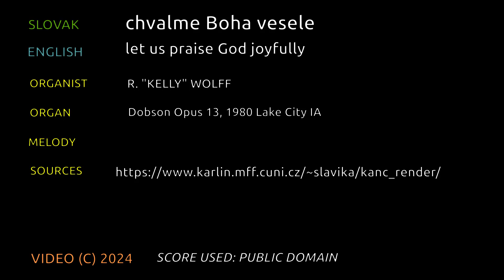Nr 105 Chvalme Boha vessele (Dobson Opus 13, 1980)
As Facebook allows video uploads I will be also uploading videos

RESOURCES USED
Titles prefixed with;

"UL"   are from the Unser Liederbuch: die schönsten Lieder für Schule, Sonntagsschule und Familie 1893

"SE" are from the 1896  Sonntagschulbuch für Evangelisch-Lutherische Gemeinden

"SSS" are from the Svensk Söntagsskol sangbok, 1929

"CH" are from "The children's hymnal with tunes", 1875

"LK" are out of the Swedish 1986 hymnal "Lilla Koralboken"
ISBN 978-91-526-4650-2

"DL" are out of the German hymn book;  Deutsches Liederbuch: Sammlung von Chorälen und Liedern für Schule und Haus, 1895

"CF" are out of the Welsh hymn book "Caneuon Ffydd

"EG" are out of the German organ book set l&ll "Evangelischen Gesangbuch"
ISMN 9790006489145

"GSS" are from the 1866 German hymn book "Gesange fur Sonntag-Schulen" (Song book for Sunday School)

"JKS" are from  the 1936 Slovak hymn book  "Jednotny Katholicky Spevnik"  ( "Uniform Catholic songbook" ) by Spolok Vojtecha

"SZVU" are out of the Hungarian hymn book  (Szent vagy, uram!) ISBN# 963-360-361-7 Harmat Artur & Sik Sandor, Budapest

"EE"  are from the hymn book Eneklo Egyhaz, purchased from a bookstore in Budapest Hungary Oct/2020

"SKS" are from the 1918 hymn book "Slovensky Kalvinsky Spevnik"

Android, kdenlive (linux) with slight added reverb

Lake City Union Church
Lake City, Iowa

GREAT  pipes
8'   Prestant  1–4 from Gedackt  54
8'   Gedackt   58
4'   Octave   58
4'   Koppelflöte   58
2-2/3'   Nasard   58
2'   Waldflöte   58
1-3/5'   Tierce   58
IV   Mixture 1-1/3'   232
16'   Dulzian   58
8'   Trompete   58
  Swell to Great
  Tremulant

SWELL (expressive)
8'   Rohrflöte   58
8'   Salicional   58
8'   Celeste  TC  46
4'   Spitzflöte   58
2'   Principal   58
1-1/3'   Gemsquinte   58
II   Zimbel 1/2'   116
8'   Schalmei   58
  Tremulant

PEDAL
16'   Subbass   32
8'   Prestant   32
4'   Choralbass   32
III   Mixture 2-2/3'   96
16'   Fagott   32

  Zimbelstern

Mechanical key action
Mechanical stop action
Free standing solid oak case